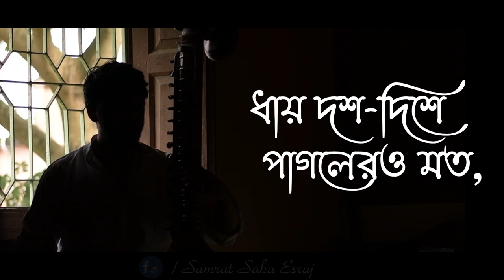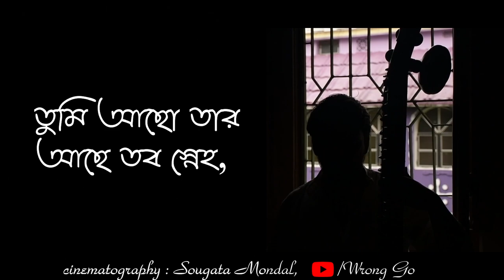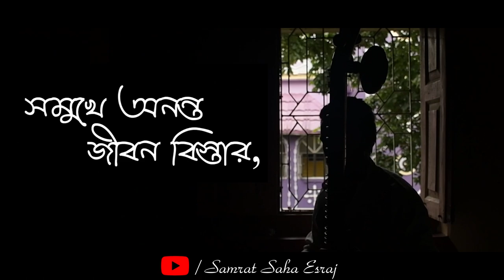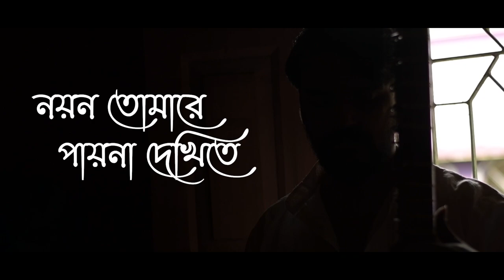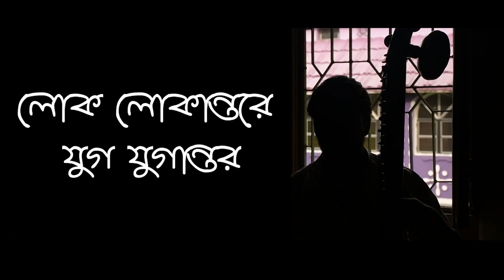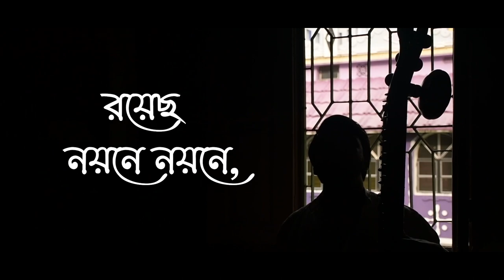Noyon Tomare I Esraj Cover I Rabindranath Tagore I Samrat Saha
Parjaay: Puja (487)
Upa-parjaay: Bibidha
Taal: Ektaal
Raag: Mishra Jogia-Kirtan
Anga: Kirtan
Written on: 1886
Collection: Gaaner Bohi
Swarabitan: 27
Notation by: Kangalicharan Sen / Dinendranath Tagore
Notes: Published in spring 1887.

নয়ন তোমারে পায়না দেখিতে
রয়েছ নয়নে নয়নে,
হৃদয় তোমারে পায়না জানিতে
হৃদয়ে রয়েছ গোপনে, রয়েছ নয়নে নয়নে।
রয়েছ নয়নে নয়নে।

বাসনার বশে মন অবিরত
ধায় দশ-দিশে পাগলেরও মত,
স্থির আঁখি তুমি, মরমে সতত
জাগিছো শয়নে স্বপনে,
রয়েছ নয়নে নয়নে।

সবাই ছেড়েছে নাই যার কেহ
তুমি আছো  তার আছে তব স্নেহ,
নিরাশ্রয় জন পথ যার গেহ
সেও আছে তব ভবনে,

তুমি ছাড়া কেহ সাথী নাই আর
সমুখে আনন্ত জীবন বিস্তার,
কাল পারাবার করিতেছ পার
কেহ নাই জানে কেমনে
রয়েছ নয়নে নয়নে।

জানি শুধু তুমি আছো তাই
আছি তুমি প্রানময়,
তাই আমি বাঁচি,
যত পাই তোমায় আরও তত যাচি
যত জানি তত জানিনে,

জানি আমি তোমায় পাবো নিরন্তর
লোক লোকান্তরে যুগ যুগান্তর,
তুমি আর আমি মাঝে কেহ নাই
কোন বাধা নাই ভুবনে,
রয়েছ নয়নে নয়নে।

রয়েছ নয়নে নয়নে,
হৃদয়ে রয়েছ গোপনে
রয়েছ নয়নে নয়নে
রয়েছ নয়নে নয়নে..